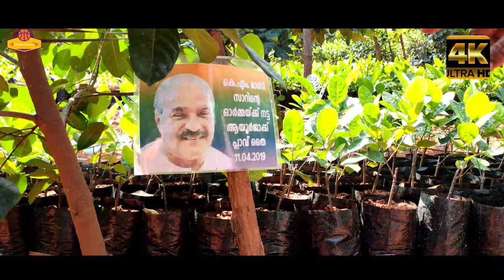Ayur Jack Fruit Farm || വർഷത്തിൽ മൂന്നു പ്രാവശ്യം കായ്ക്കുന്ന പ്ലാവ്-- New Idea 2020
Ayur Jack Fruit Farm
varghese tharakan jackfruit വർഷം മുഴുവൻ ചക്ക: ആയുർജാക്ക് ചക്കകൾ കേരളത്തില്‍...
തൃശൂര്‍ വേലൂരിലെ കുറുമാല്‍ കുന്നിലുള്ള ആയുര്‍ജാക്ക് പ്ലാവിന്‍ത്തോട്ടത്തില്‍ വിളവെടുപ്പ് തുടങ്ങി. വര്...

Tech Travel Malayalam is  latest technology gadgets and Electronic updates

NOTE: All Content used is copyright to M4 Bubble Use or commercial Display or Editing of the content without Proper Authorization is not Allowed NOTE: Some Images, Musics, Videos, Graphics, are shown in this video May Be Copyrighted to respected owners, not mine v DISCLAIMER: This Channel DOES NOT Promote or encourage Any illegal activities, all contents provided by This Channel is meant for EDUCATIONAL PURPOSE only Track.
Il ANTI-PIRACY WARNING II
This content is Copyrighted to M4 Bubble. Legal action will be taken against those who violate the copyright of the same

Tech, Traveals, Unboxing, Review, Travels Trip, Media, Entertainment, Comedy Videos, M4 Bubble